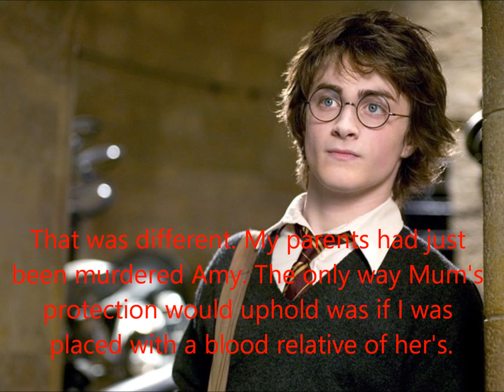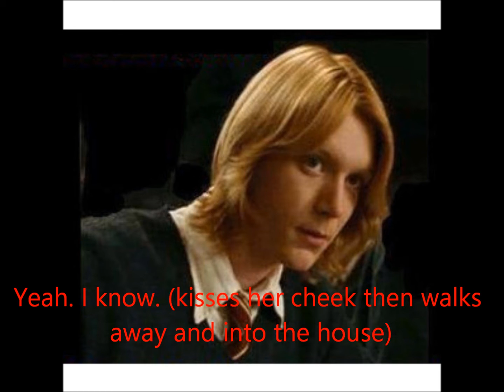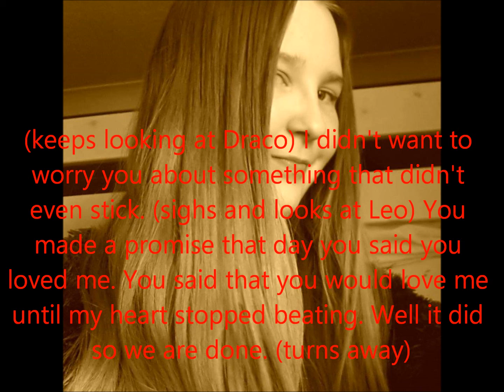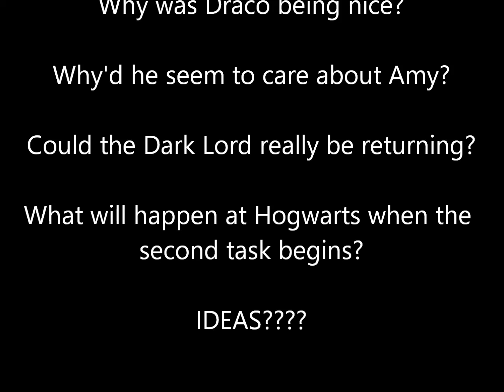Harry Potter Things Change Season 1 Episode 7